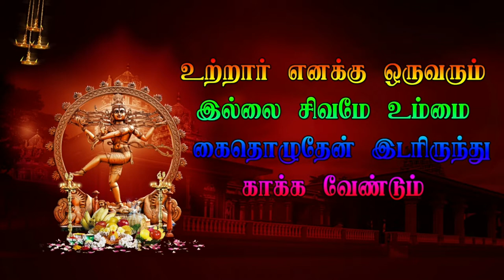12 kachirapattu veerapathira nadagam tiruvannamalai